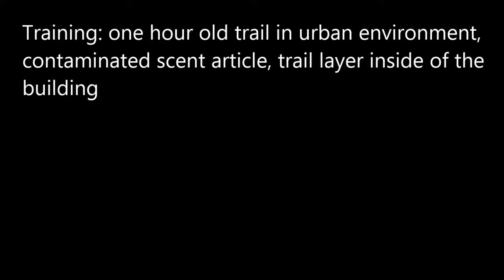2014-09-15 Leipzig - contaminated scent article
Training: one hour old trail in urban environment,
contaminated scent article, trail layer inside of the
building